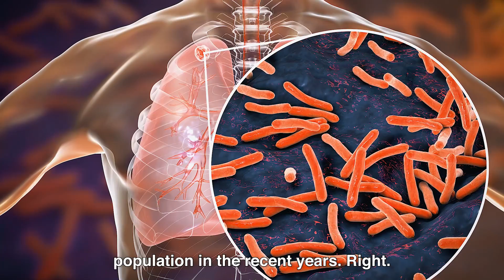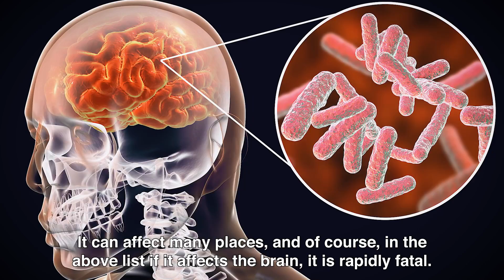Is Tuberculosis Making a Comeback? | Dr Loh Jiashen (Infectious Disease Specialist)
What is tuberculosis? Tuberculosis, or TB, is curable and the spread of TB is preventable. It is caused by a bacterium known as Mycobacterium tuberculosis. TB is an air-borne disease that is transmitted when an infected person spreads fine respiratory droplets. TB is endemic in Singapore and latent TB infection is not uncommon in the Singapore population, with rates of up to 30% in the older age groups (MOH, Mar 2021)

TB usually affects the lungs (pulmonary tuberculosis), but other parts of the body can also be affected (extrapulmonary tuberculosis), such as the brain, lymph nodes, kidneys, bones, and joints. If not treated properly, TB can be fatal.

On World Tuberculosis Day on 24 March, learn more about TB from Dr Loh Jiashen, Infectious Disease Specialist from the Infectious Disease Specialist Group in Singapore.

0:15 - Introduction to Dr Loh Jiashen
0:30 - Is tuberculosis making a comeback in Singapore?
2:25 - How does someone contract tuberculosis?
4:45 - Can having tuberculosis kill me?
5:52 - Can someone with tuberculosis show no symptoms?
6:48 - What are the symptoms of tuberculosis?
8:00 - Is there a vaccine for tuberculosis?